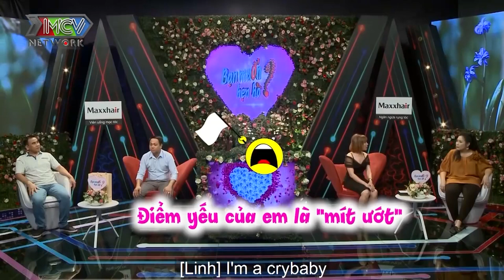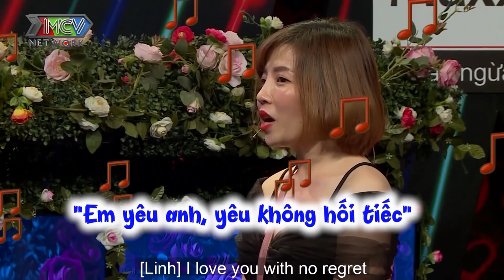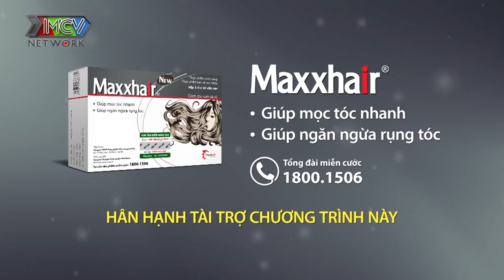Nàng Quản Lý Ế trúng sét ái tình vừa gặp chàng Trưởng Phòng ĐÃ GẠ CẦU HÔN RỒI CƯỚI LUÔN